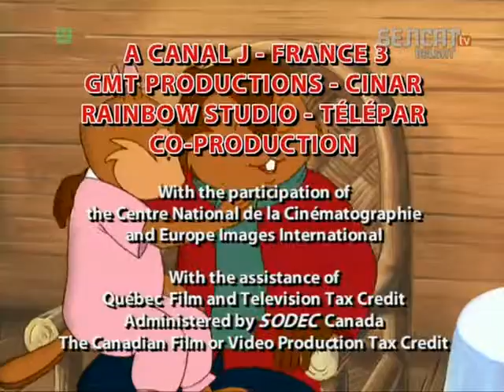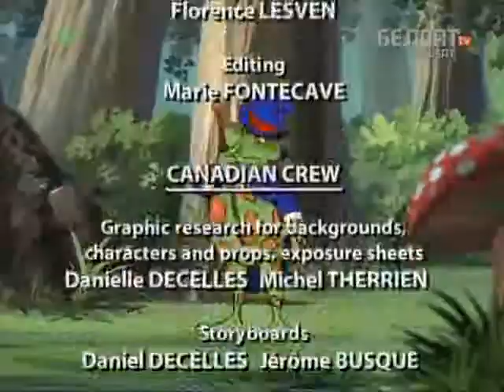Аповеды таты Бабра 147 148